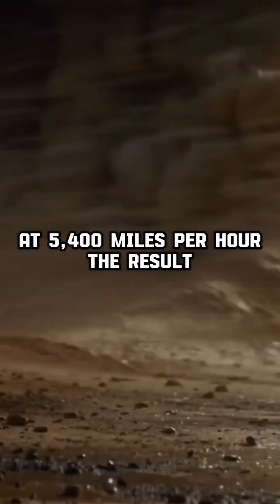Rains of Terror - Planet with Glass Rain - Savage Planet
Rains of Terror - Planet with Glass Rain - Savage Planet - HD189733b

Video Credits : Google Veo 2 (AI Text to Video)

Concept: Original storytelling by Astro Whispers.

- This content is transformative and for educational/entertainment purposes.